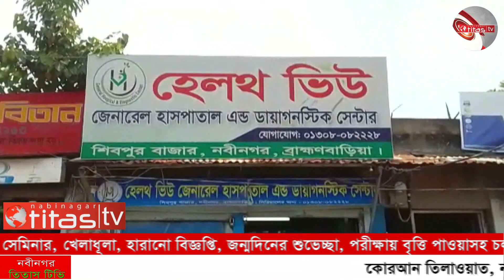কোরআন তিলাওয়াত, নাতে রাসূল, গজল আর ধর্মীয় আলোচনা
কোরআন তিলাওয়াত, নাতে রাসূল, গজল আর ধর্মীয় আলোচনার মধ্য দিয়ে ২৫তম বাৎসরিক ওয়াজ ও দোয়ার মাহফিল অনুষ্ঠিত ***

ব্রা‏হ্মণবাড়িয়ার নবীনগর উপজেলার লাউরফতেহপুর ইউনিয়নের রাশারুক উত্তর পশ্চিম পাড়ার স্থানীয়দের উদ্যোগে ২৫তম বাৎসরিক ওয়াজ ও দোয়ার মাহফিল অনুষ্ঠিত হয়েছে।

শনিবার মরহুম মুকবুল হোসেন এর বাড়ি প্রাঙ্গণে অনুষ্ঠিত মাহফিলে প্রধান অতিথি ছিলেন, উপজেলা পরিষদের ভাইস চেয়ারম্যান মো. জাকির হোসেন সাদেক। মাহফিলে প্রধান মেহমান ছিলেন, লাউর ফতেহপুর ইউনিয়ন পরিষদের চেয়ারম্যান মো. জাহাঙ্গীর আলম।

আলহাজ্ব মো. বাছির মহাজান এর সভাপতিত্বে ও রসুল্লাবাদ দক্ষিণ সরকারি প্রাথমিক বিদ্যালয় সংলগ্ন বায়তুল মামুর জামে মসজিদের ইমাম ও খতিব মাওলানা জিয়াউর রহমান আশেকীর পরিচালনায় মাহফিলে প্রধান বক্তা ছিলেন, হযরত মাওলানা মুফতি নাজমুল হোসাইন আত-তাহেরী।

এছাড়াও মাহফিলে কোরআন ও হাদিসের আলোকে গুরুত্বপূর্ণ আলোচনা করেন, হযরত মাওলানা মুফতি রাশেদুল ইসলাম সিদ্দিকী, হযরত মাওলানা জাহাঙ্গীর আলম, হযরত মাওলানা নাজিম উদ্দিন, হযরত মাওলানা জিয়াউর রহমান আশেকীসহ আরো অনেকে।

মাহফিলে অন্যান্যদের মাঝে বিশেষ অতিথি ছিলেন, মো. ওয়াজেদ আলী, মো. নুরুল ইসলাম, মো. ফুল মিয়া মেম্বার, মো. আশরাফুল আলম শ্যামল, এম.এ কাহহার সরকারসহ স্থানীয় গণ্যমান্য ব্যক্তিবর্গ।

ধর্মপ্রাণ মুসল্লিদের উপস্থিতিতে অনুষ্ঠিত মাহফিলে পবিত্র কোরআন তিলাওয়াত করেন হাফেজ মো. তোফায়েল আহম্মেদ।

পরে কবরবাসীর আত্মার মাগফেরাত কামনা করে দোয়া করেন ওলামায়ে কেরামগণ।

নিউজ ডেস্ক, নবীনগর তিতাস টিভি।